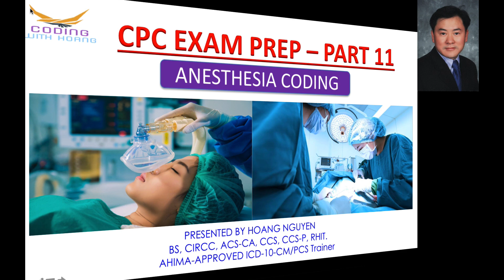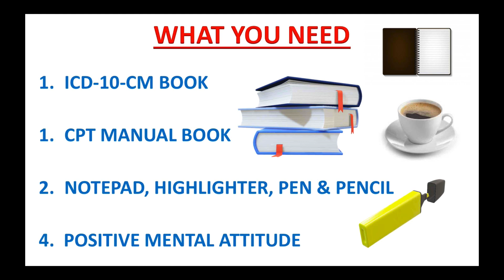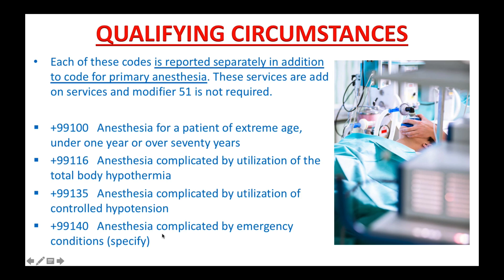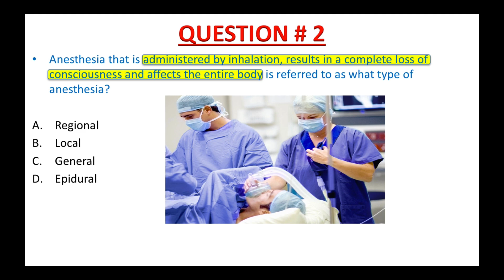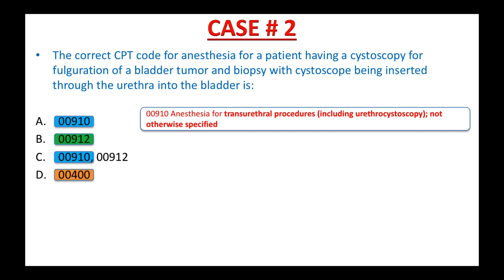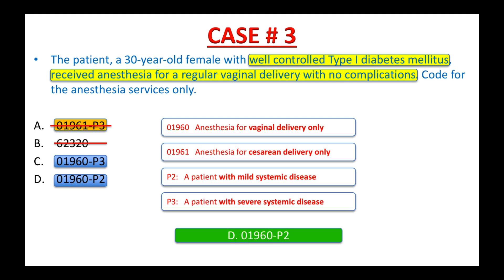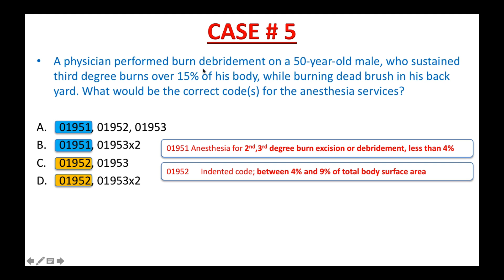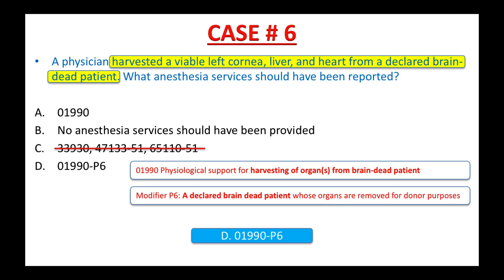HOW TO PASS THE CPC EXAM GUARANTEE - PART 11 (ANESTHESIA CODING)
In this video, you continue to learn my tips and strategies on how to pass the CPC, CPC-H, COC, CCS-P, or any outpatient coding exams.

To register for a FREE coding training class, please visit my